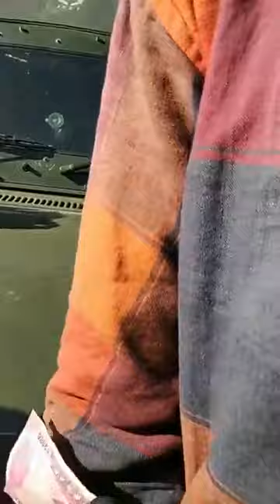Indian Army officer beat local driver in banihal j&k see what happen next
independent media
we think news is what some body does not want to publish everything else is advertisement.
we will show you truth no favour for anyone